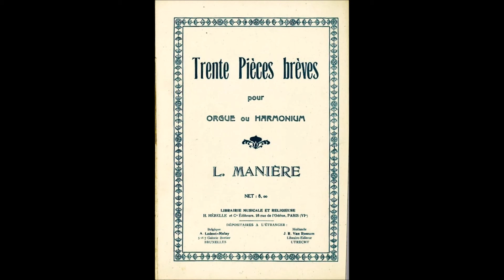Trente Pièces brèves pour orgue ou harmonium n°29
Léon Manière : Trente Pièces brèves pour orgue ou harmonium - N°29 interprété par Aya Sato, organiste en l'église Notre Dame de Pau (Décembre 2018).